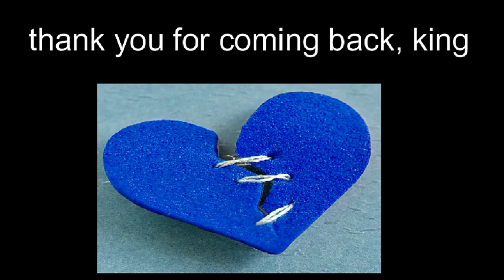return of the king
thank you, Sega